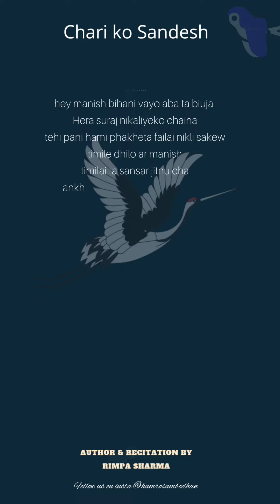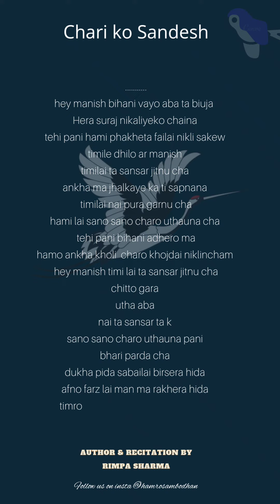nepali poem chari ko sandesh